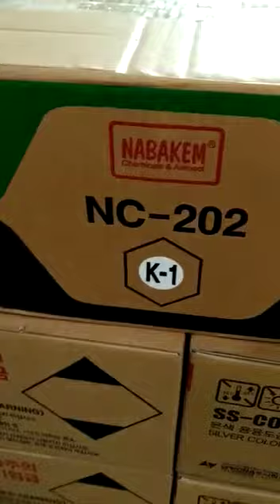nabakem nc 202 k1 textile Spinning Nozzle Lubricant NC-202 ,pelumas benang nylon polyester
Release Agent and Lubricant for Nylon & Polyest
Excellent themal resistance
100% lubricancy and dismerism: This product prevents yarn cutting, yarn adhesion and solidification of yarn high molecule when synthetic yarn is under melt spinning
Nonflammability: Nonflammalbe release agent NC-202 is most sensitive to fire and can be used in strict weaving factories.
Packaging Unit
Aerosol 460gr/can - 20cans/Box
Minat silahkan kontak
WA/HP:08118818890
Lokasi: jakarta pusat
Barang baru akan kami Upload